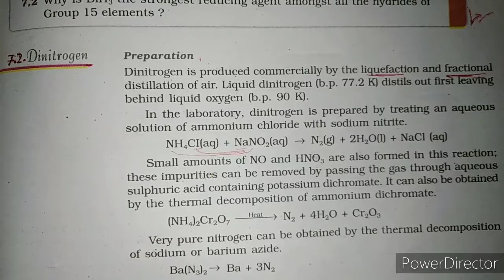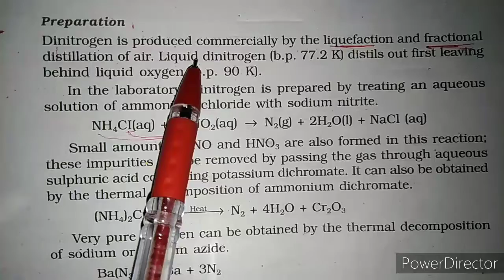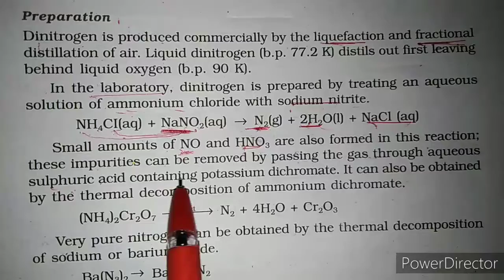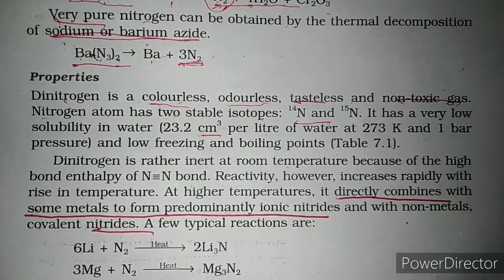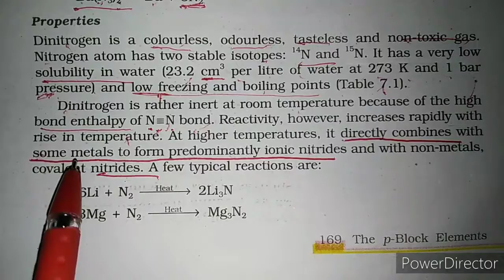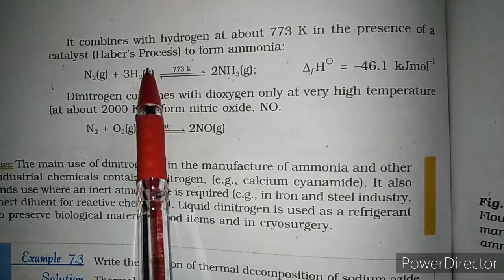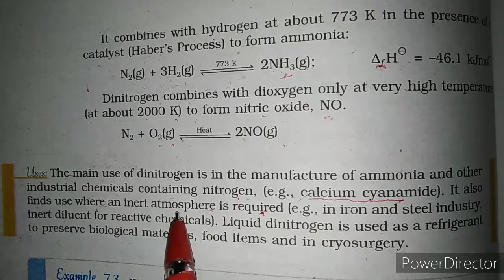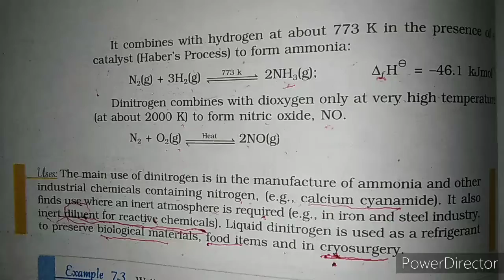Preparation and use of dinitrogen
Commercial and laboratory preparations of dinitrogen and its uses